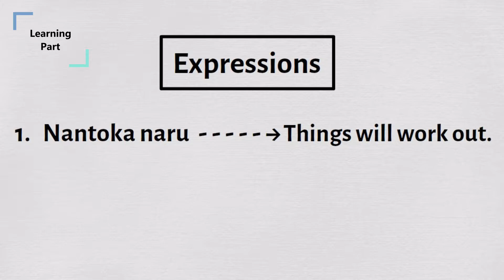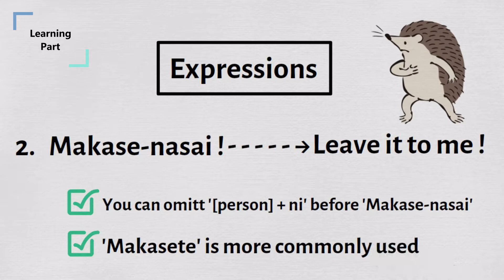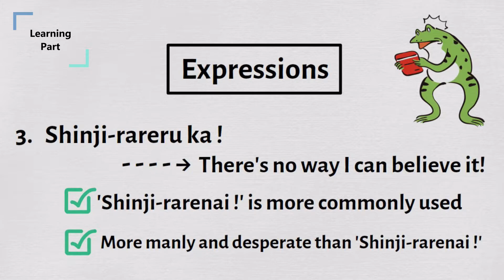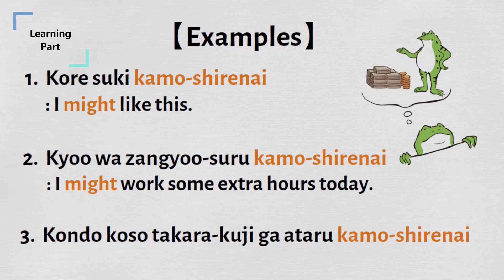LEVEL UP! Your Japanese Language with Games! | Final Fantasy 10 HD Remaster #6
- Let's level up your Japanese listening/learning/speaking with【Final Fantasy 10 HD Remaster】in Japanese for Nintendo Switch!

1. [Listening Part]
2. [Learning Part]
You'll Learn some useful Japanese with me
3. [Speaking Part]
You'll practice speaking Japanese using the lines we learned

▼Chapter
00:00 Listening Part
02:45 Learning Part
07:02 Speaking Part
10:33 Outro

《Words》
1. Chuui (ちゅうい) → Head-up
2. Hito (ひと) → Strangers
3. Okoru (おこる) → To get angry

《Expressions》
1. Nantoka naru (なんとか なる) → Things will work out.
2. Makase-nasai ！ (まかせ-なさい ！) → Leave it to me ！
3. Shinji-rareru ka ！ (しんじ-られる か ！) → There's no way I can believe it ！

《Grammar》
(S) ＋ V ＋ kamo-shirenai
: (S) might V